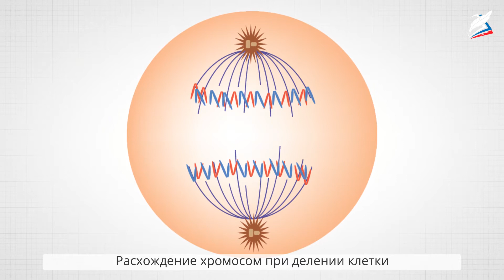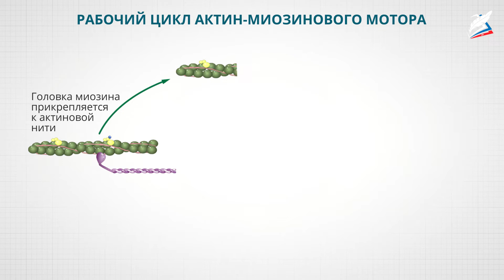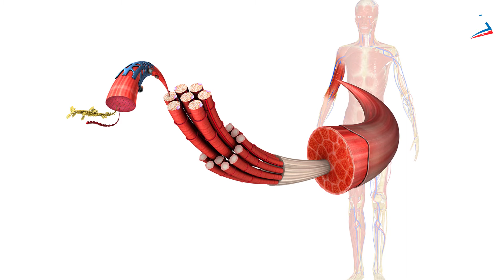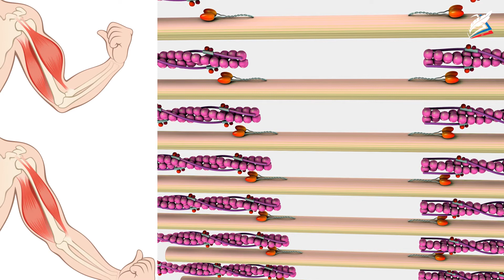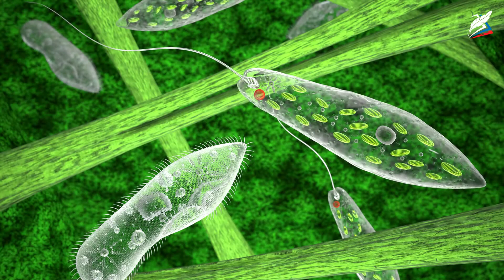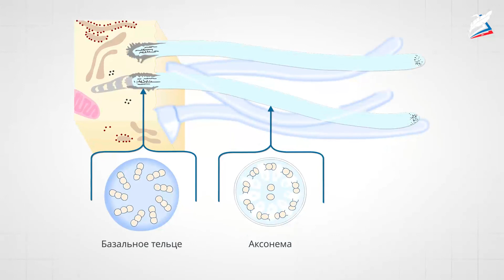Движение в живой природе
- Урок 43. Движение в живой природе
Автор: Ульянова Анна Александровна

мы узнаем:
- какой механизм лежит в основе движения живых организмов;
- как действуют биологические моторы;
- как работают мышцы;
- каков механизм движения отдельных клеток и одноклеточных организмов.
мы научимся:
- сравнивать механизмы движения при мышечном сокращении, движении амёбы, движении жгутиков и ресничек.